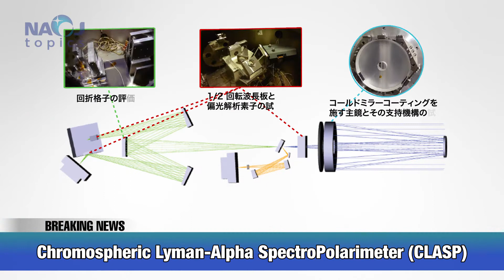太陽ライマンα線偏光分光観測ロケット実験CLASP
太陽の彩層・遷移層の磁場を計測するため、CLASPと呼ばれる新しい装置が開発されています。 CLASPは新しい観測手法と技術検証・確立を目的としたロケット実験です。ひので衛星は磁気流体波動や超音速まで加熱されたジェット現象を光球・彩層のいたるところで発見しました。 このダイナミックな現象が彩層・コロナの加熱に深く関連していると考えられます。太陽物理のフロンティアは、彩層・遷移層の磁場構造とダイナミックな現象を同時に観測することで拓かれるとの認識が広がっています。 CLASPの打上は2015年を予定しています。